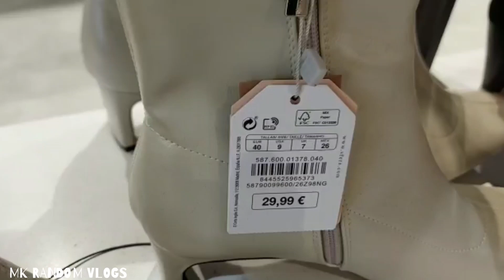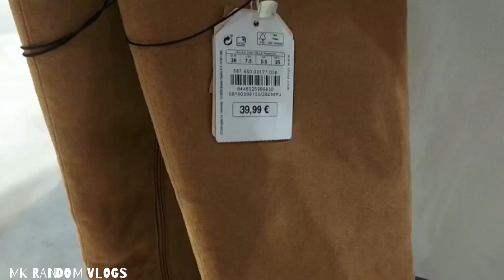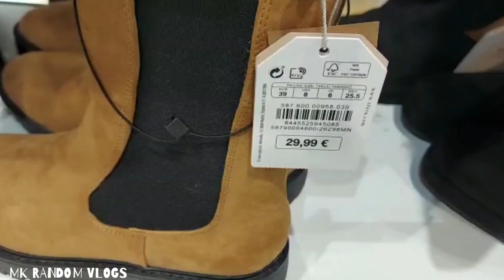Sfera Nueva Colecciones 👢Botas 2022